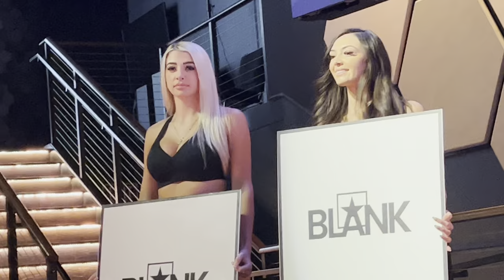Lol Oliver McCall Rahman and bowe on stage